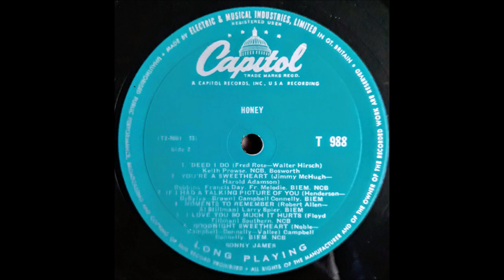Sonny James - Goodnight Sweetheart [1958].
[Written by   Ray Noble - James Campbell - Reginald Connelly]
1st. Recorded  19 February 1931
   by  New Mayfair Dance Orchestra [vcls Al Bowlly]
and Many Others in 1931

Issued on LP "Honey ! "  [1958]

Sonny James [vcl solo]  with Bob Bain and His Orchestra:
Bob Bain[gt], Rolly Bundock [bass], Roy Harte [drums],
 Ray Sherman [piano], Kathryn Julie [harp],
Unknown [vcl chorus]...Producer: Ken Nelson.

1957  1st. C & W Recording Artist on Ed Sullivan Show
1961 Star on Hollywood Walk of Fame
1967 Co - Hosted FIRST CMA Awards Show
2007 Country Music Hall of Fame